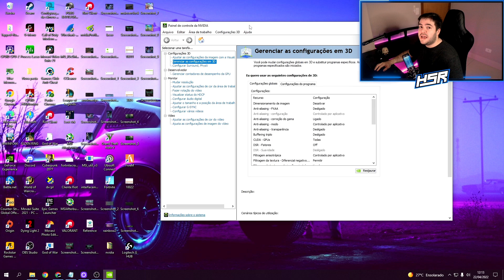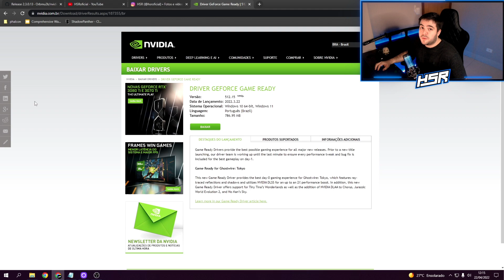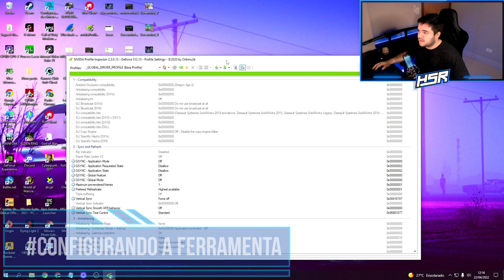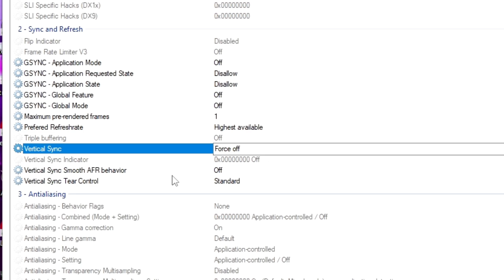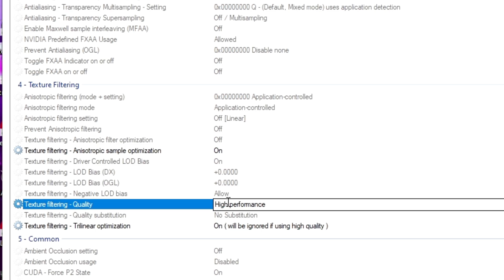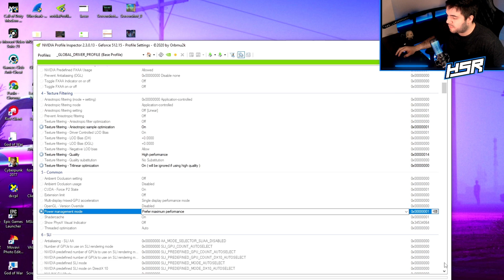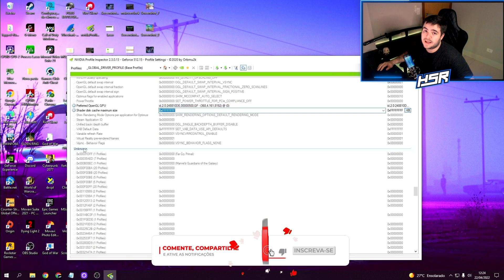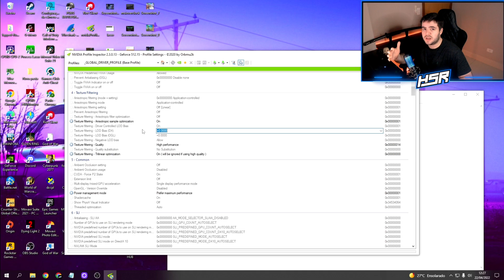COMO CONFIGURAR E OTIMIZAR NVIDIA PARA MELHOR DESEMPENHO NOS JOGOS ! MELHOR CONFIGURAÇÃO NVIDIA 2022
Fala, Pessoal! No vídeo de hoje vamos fazer as melhores configurações no NVIDIA INSPECTOR ! Uma Otimização da nvidia para aumentar muito o desempenho nos jogos

vamos fazer simples configurações para:
- configurar a placa de video para mais desempenho em jogos
- configurar o pc no geral para jogos
- configurar nvidia para jogos
- configuração nvidia para mais desempenho
- configuração nvidia para mais fps valorant
- configuração nvidia para mais fps fortnite
- configuração nvidia para mais fps warzone

Essas configurações servem também para que tem um pc fraco com placa mais antiga! Então faça e comprove o ganho de FPS! :)

LINKS PARA BAIXAR O SOFTWARE:
NVIDIA INSPECTOR

0:00 Introdução
00:42 Drivers e Ferramenta
04:00 Otimização de Performance!
08:10 Configurações IMPORTANTES (com prints)
14:00  Considerações finais e dicas!